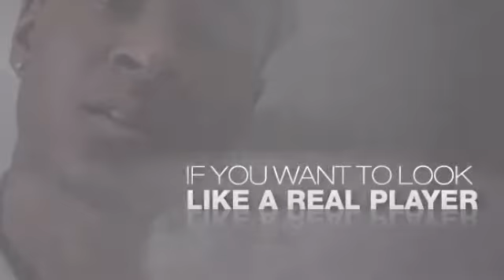Large Domed .50 carat Diamond Micro Pave Earrings